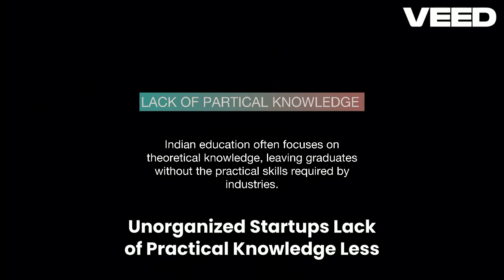Unepmloyment | A documentary by Shree Narayan Guru College Of Commerce, Mumbai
This is an excellent documentary submitted by Shree Narayan Guru College Of Commerce, Mumbai
It has been awarded the 2nd rank in Mumbai Dist. , by Career Katta Documentary Contest.